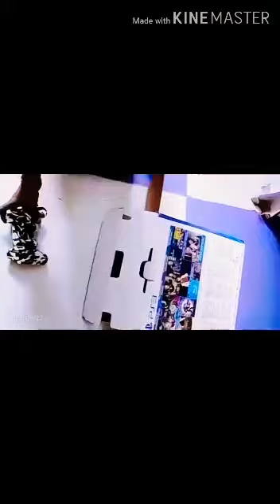PS3 slim unboxing GB 500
Hello friends mai PS3 slim 500gb
ka unboxing Kar rahe mai use olx se purchases ki aur yah old h but good condition me h agar bhi ise purchase karana chahte h to olx me n kharide aap ki shop se le isaka reasion me aane wala video me batauga.yah mera pahala video h koi misstake hua h to chota chhota bhai samajh maf kar dijiyega.thank u all of my YouTube family.